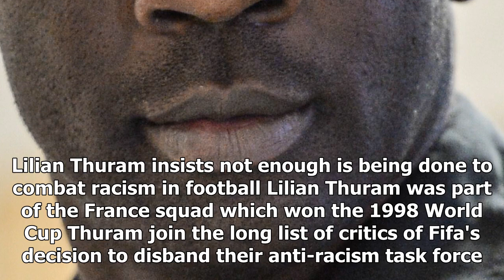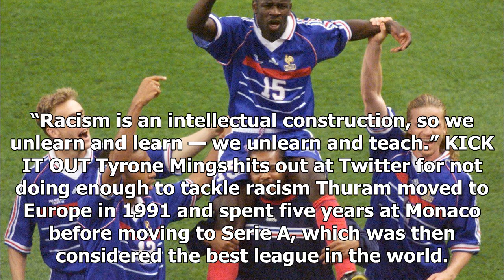[Auto News] - Lilian thuram claims fifa need to do more to fight racism — and issue is not understo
[Auto News] - Lilian thuram claims fifa need to do more to fight racism — and issue is not understood
LILIAN THURAM has called on Fifa to do more to help combat racism. The 1998 World Cup-winner has spent his post-playing career fighting for social and racial equality. Lilian Thuram insists not enough is being done to combat racism in football Lilian Thuram was part of the France squad which won the 1998 World Cup Thuram join the long list of critics of Fifa's decision to disband their anti-racism task force. Speaking to The Independent, he said: “When Fifa dissolved the group it sent out a completely negative message to society. “And although Fifa continues to advertise against racism — and although Fifa has the power and strength to reach millions of people — they have to push a stronger message denouncing racism.” Thuram added that one of the main problems is that not enough people understand what racism actually is. Lilian Thuram in action for Parma, who joined from Monaco in 1996 Lilian Thuram regularly received racist abuse while at Juventus from 2001 to 2006 He added: "It is dee...